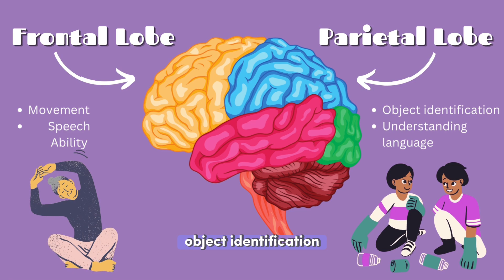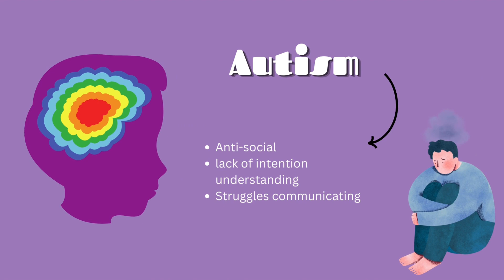Mirror Neurons | Breakthrough junior challenge 2023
Mirror neurons are a building block of our social understandings and we can credit them to almost all our behavioural learning! I hope this video is mind stimulating and gets you interested in mirror neurons because they truly are a fascinating part of neuroscience.

Bioluminescence: @0B2E
Diamagnetics: @9A4U

Sadly this is my final entry into this challenge so give it some support and help it go far 🤞 and if you haven't already I totally recommend you participating in this challenge as it has been a great way for me to learn about new discoveries in science that aren't shared in school!